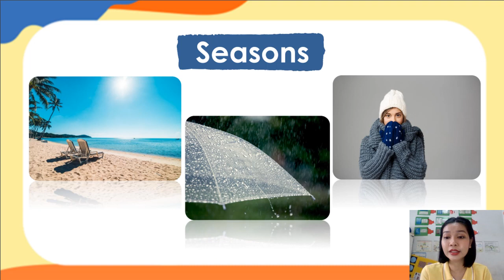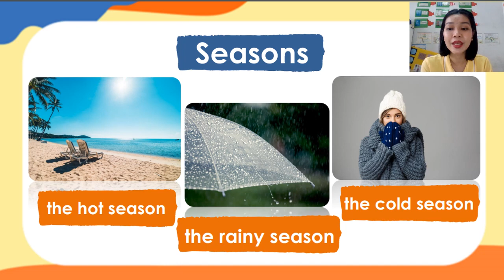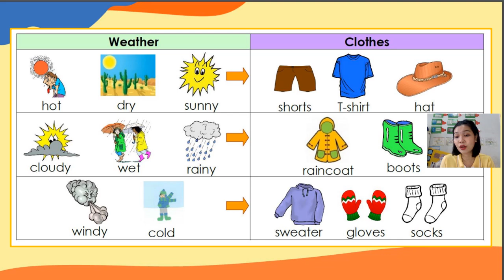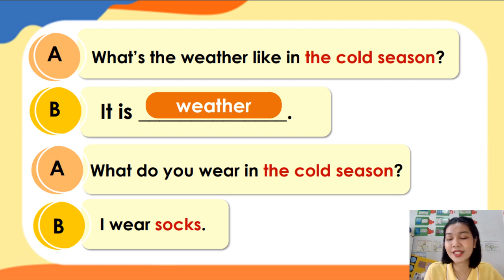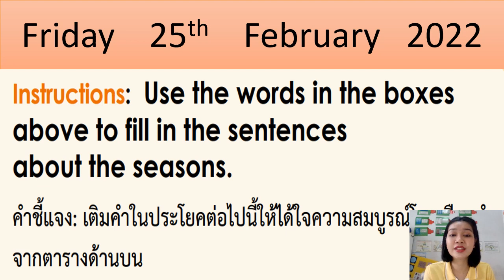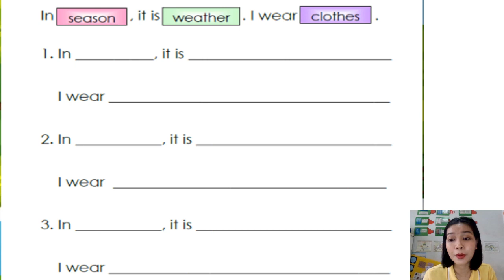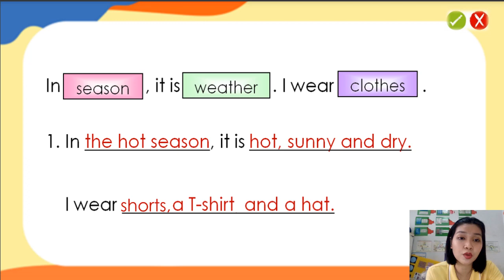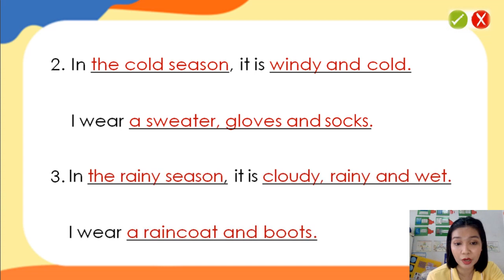25/02/2565 ป.3 English เรื่อง Weather&season